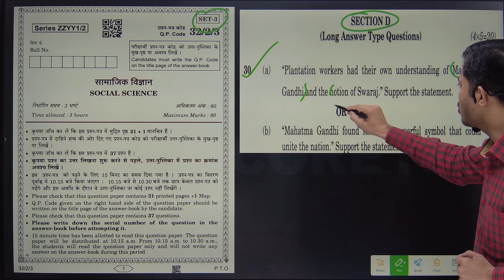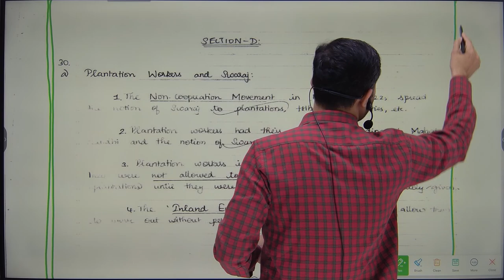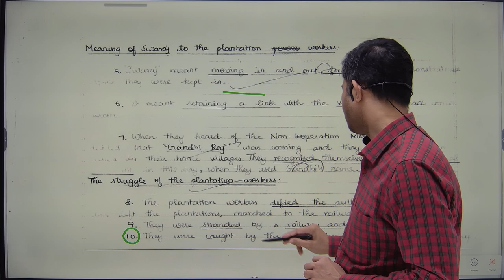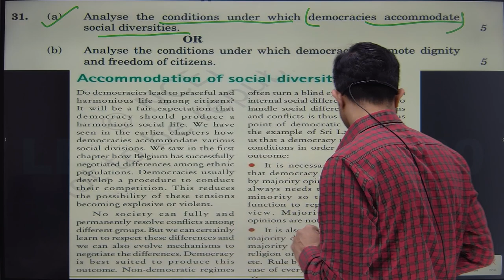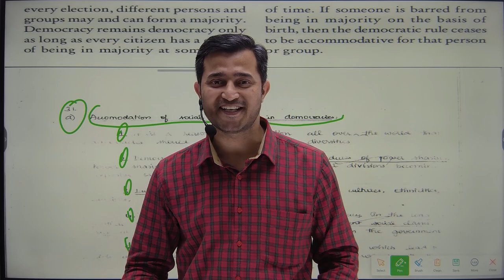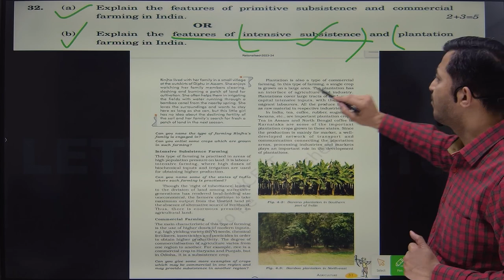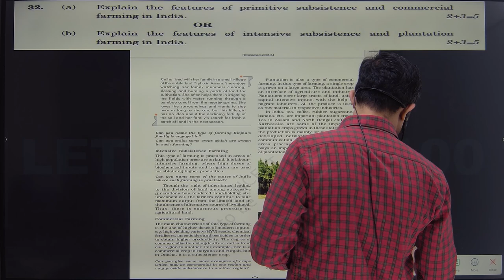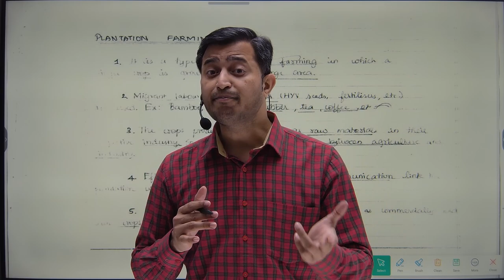Tips to Get Full Marks🔥🔥 In LONG ANSWERS | How to Write LONG ANSWERS in S.S.T in BOARD EXAMS 2024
In this video, we will discuss how to write long answers in the Class 10th Social Science CBSE Board Exam 2024. Writing long answers can be challenging, but with the right approach, you can score well in this section. We will cover the following topics:

Understanding the question: It is essential to read the question carefully and understand what it is asking for. Make sure you know the keywords in the question and what they mean.

Structuring your answer: Start with an introduction that gives an overview of what you will be discussing in the answer. Then, move on to the main body of the answer, where you present your arguments and evidence. Finally, conclude your answer by summarizing your main points and restating your thesis.

Supporting your arguments: Use evidence to support your arguments. This could be in the form of facts, statistics, or examples from the textbook or other sources.

Using proper grammar and punctuation: Make sure your answer is well-written and free of grammatical errors. Use proper punctuation and sentence structure to make your answer clear and easy to read.

Time management: Manage your time effectively during the exam. Allocate a certain amount of time to each question and stick to it. This will ensure that you have enough time to answer all the questions.

By following these tips, you can write long answers effectively and score well in the Class 10th Social Science CBSE Board Exam 2024.

how to write answers in board exams,how to write answers in exam,how to write answers in english,how to write long answers in exams,how to cover more syllabus in less time,how to you write long answers in history,how to get good marks in exam,how to write high scoring answers,how to score high marks in sst